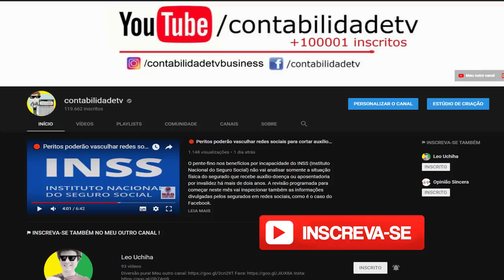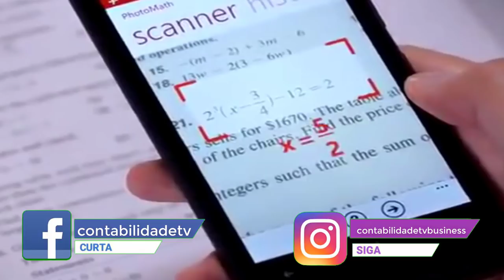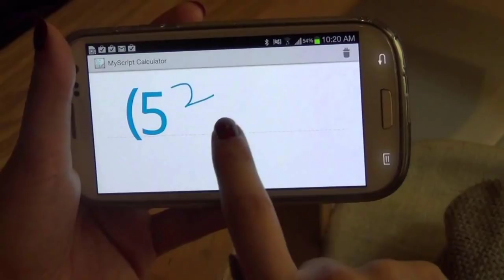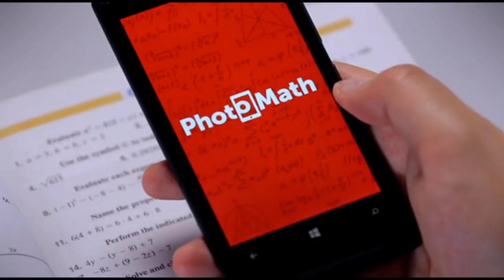🔴 MATEMÁTICA FÁCIL ! Conheça os 5 melhores apps para aprender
Aprender matemática nunca foi tão fácil e simples. Instale os aplicativos em seu celular Android ou iOS e seja feliz!